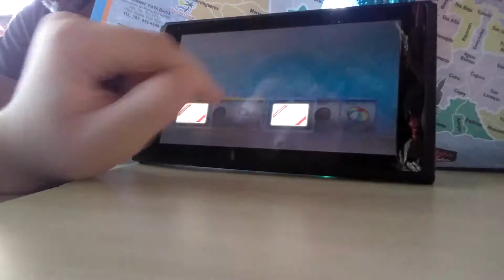NEITHER OF US WON...WE GOT DISTRACTED..ME VS MY COUSIN | Mario Kart 8 Deluxe (N-S E) ep 4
N-S E=Nintendo Switch Edition
Maybe tomorrow,or during the week I'll make more Mario Kart 8 Deluxe videos,sorry it has been a long time..